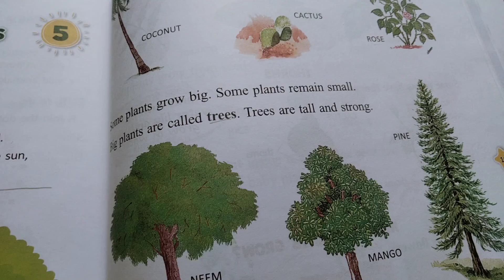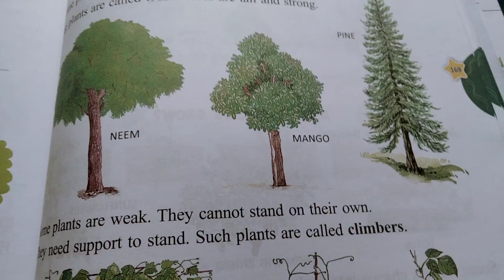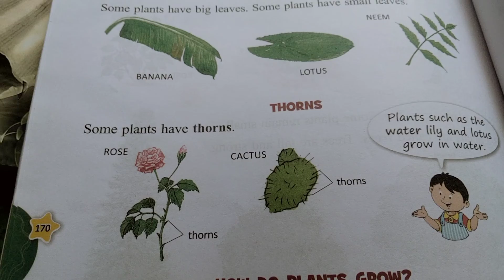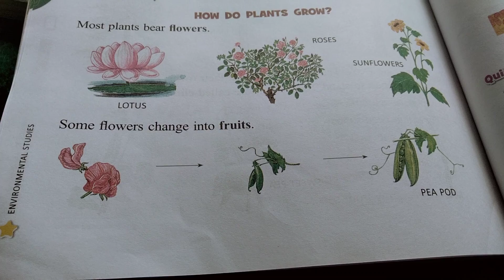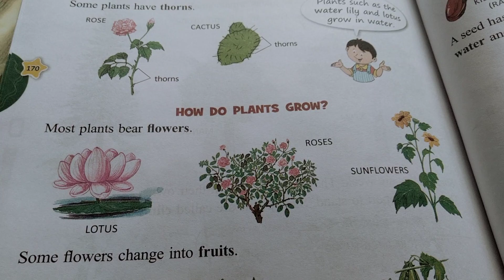class ist/sub EVs/lesson no.05/22.09.2021